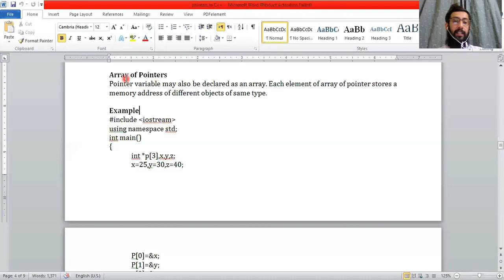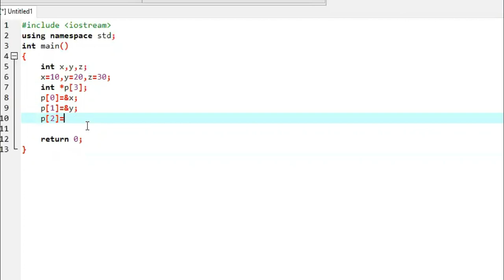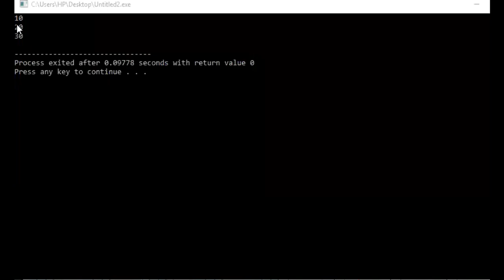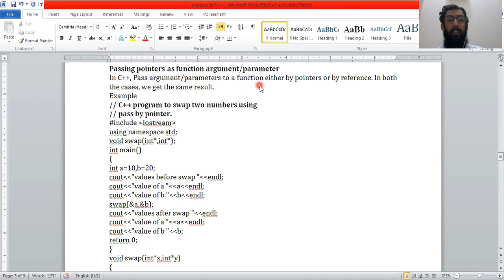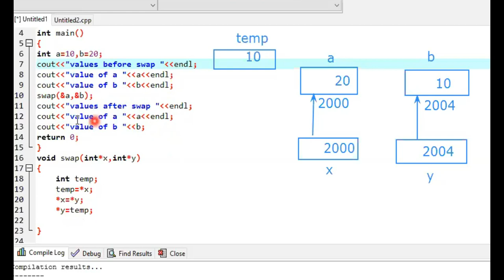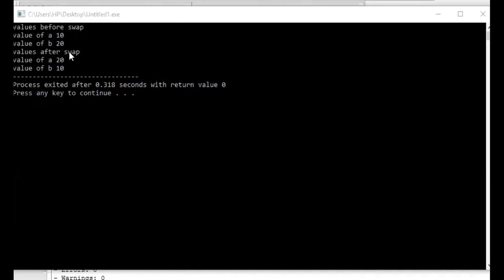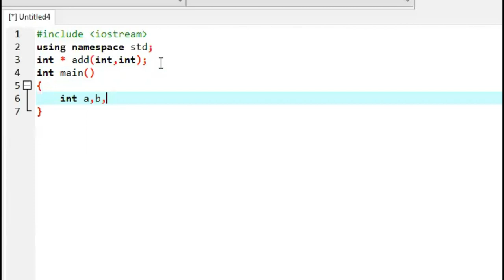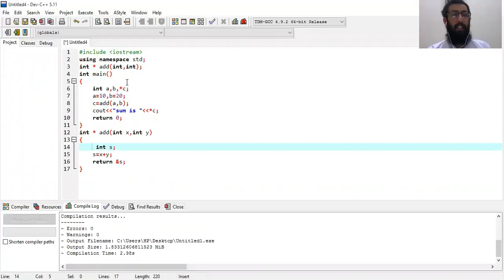POINTER IN C++ PART II (Array of pointers, Pointer as Function Parameters, Returning pointer )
Array of pointers
Pointer as Function Parameters,
Returning pointer